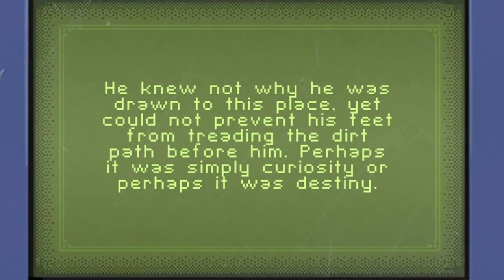Sally Face be hittin different [#2]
Sally face just got better...